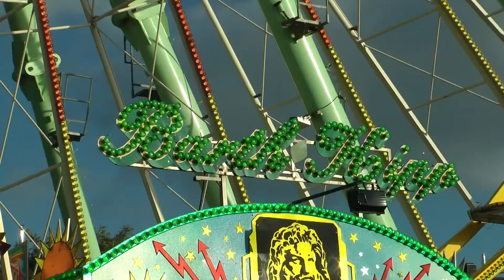Jupiter - Barth/Kipp (Giant Wheel R44 von Nauta Bussink)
aufgenommen auf dem Herbstvolksfest in Köln im Oktober 2017.